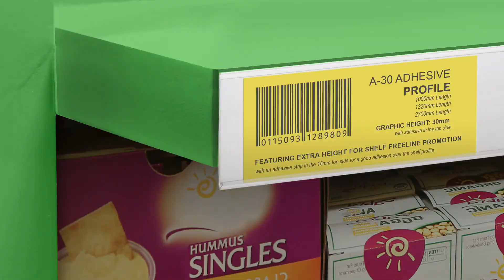Perfiles etiqueteros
Perfiles etiqueteros para los lineales de venta. Distintas configuraciones y materiales para colocar de forma fácil y rápida la información y los precios de los productos en los propios estantes.

Revise todas las referencias de la categoría en nuestra tienda online